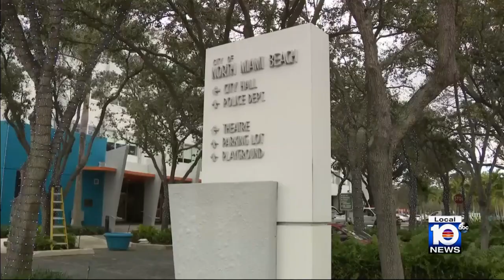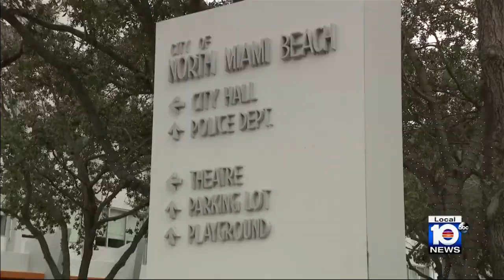Sources: North Miami Beach police chief suspended amid FDLE investigation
North Miami Beach has suspended its police chief amid an active investigation by the Florida Department of Law Enforcement, sources tell Local 10 News.